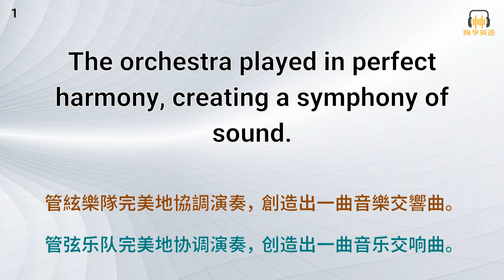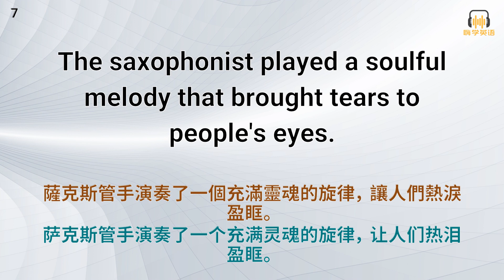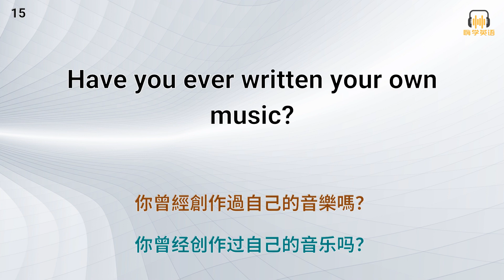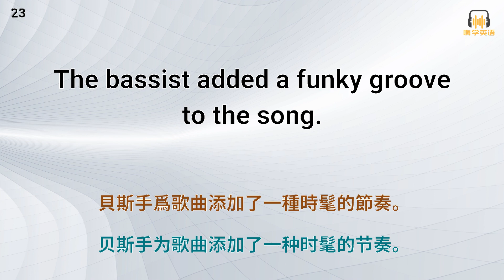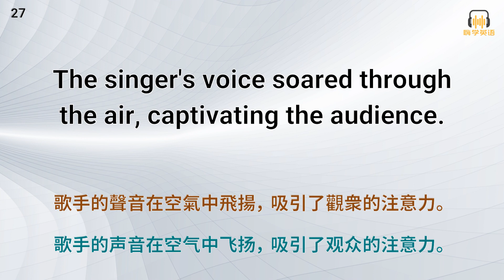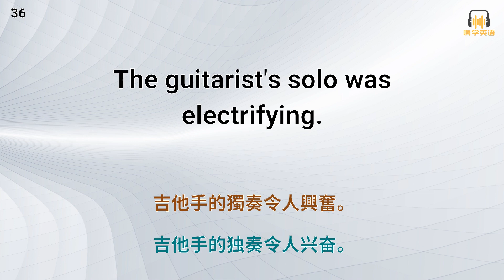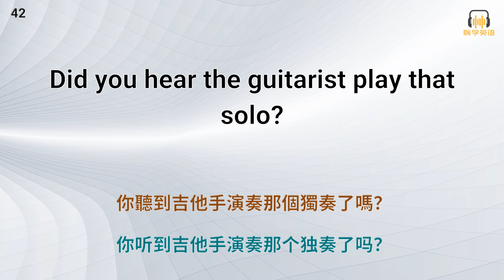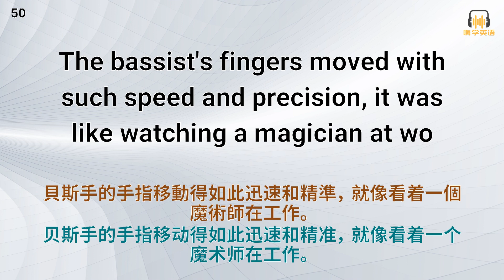50句英語短句，英語聽力精聽，音樂篇5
學習方法：
·  先盲聼兩遍，在展示句子聼兩遍